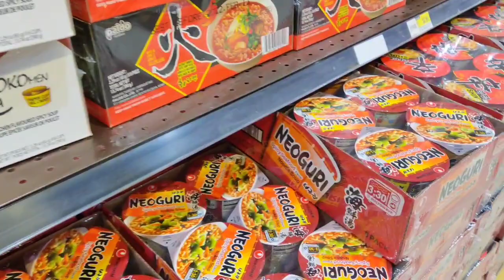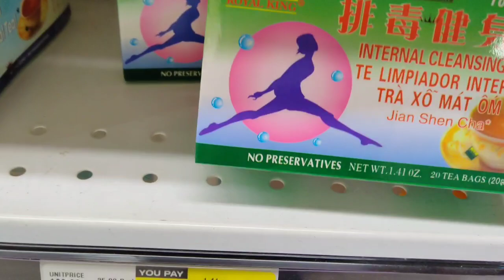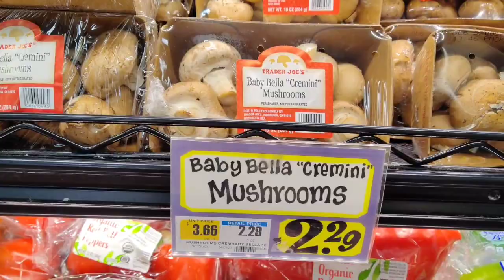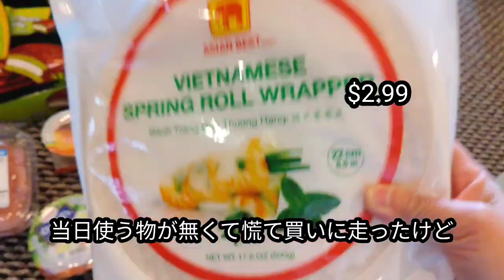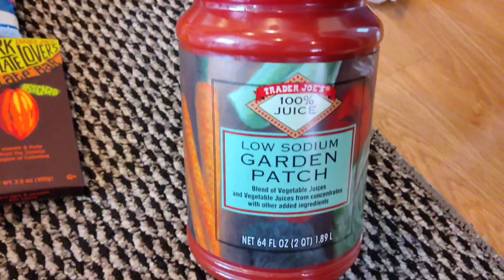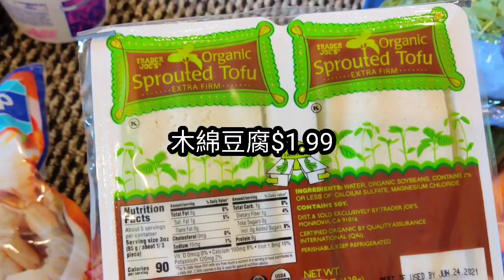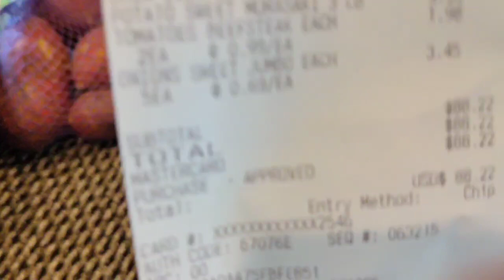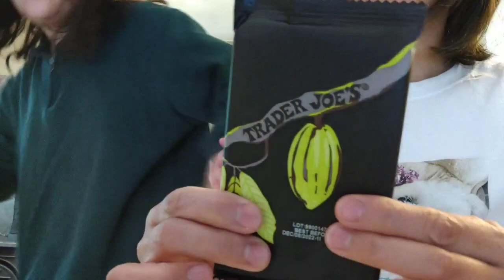Hmart/Trader Joe's/買った物紹介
いつも食品を買いに行くスーパーじゃなくて今日は
トレダージョーズで食品の買出しをしてみました。

‹自己紹介›
アメリカボストン郊外在住１５年、日本人家族　４９歳主婦
現在、夫と成人した娘２人と９歳になる愛犬と暮らしています。
節約主婦の生活と長いアメリカ生活で得た暮らしの知恵や
海外で和食材を安くおいしく簡単に作る方法などを紹介しています。
生活では、節約、エコ、プラスティック削減などに興味があります。

00:00 opening
00:13 hmart shopping
04:40 trader joe's shopping
08:10 帰宅　買った物紹介　Hmart
09:53 買った物紹介 trader joe's
17:15 チョコを買ったらしていること
19:15 ending